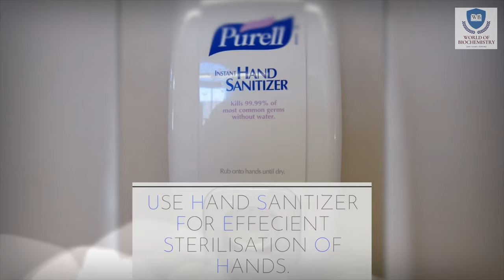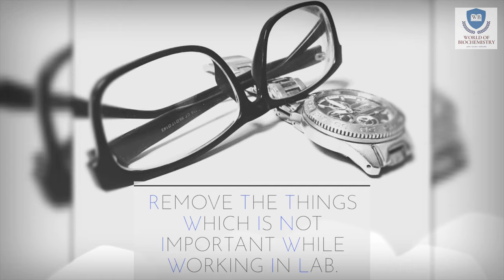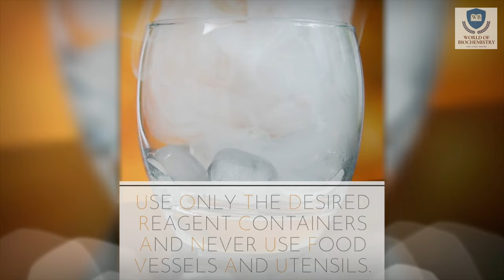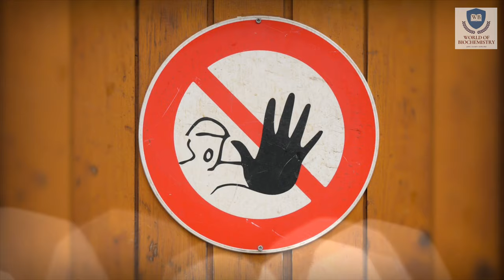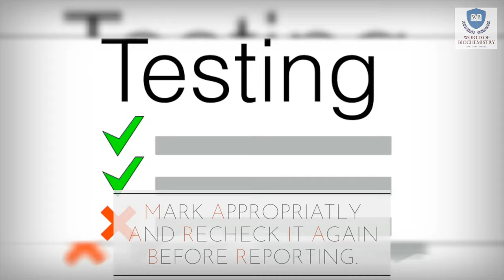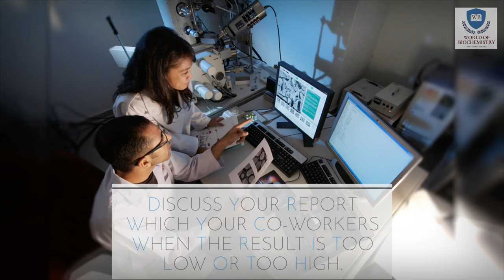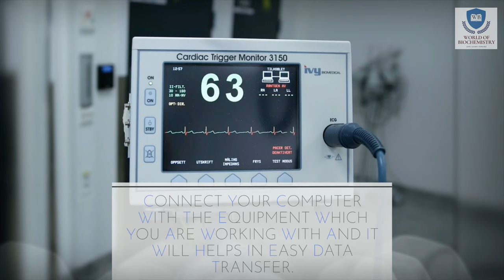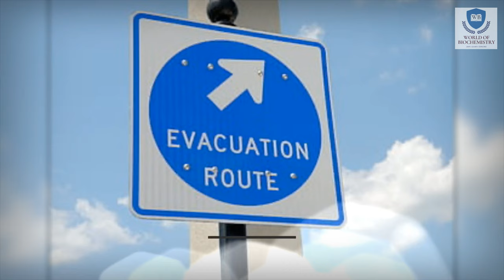Biochemistry Lab Safety Precautions || Laboratory safety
Image Credits:
Resuable and Modifications Licensed Goggle Images.